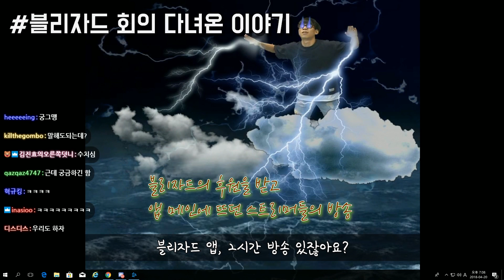[룩삼] 후원 방송 중 대놓고 욕한 정신나간 원숭이를 본 블리자드 회의 썰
[룩삼 블리자드 후원방송]

= 룩삼의 일상 하이라이트 =